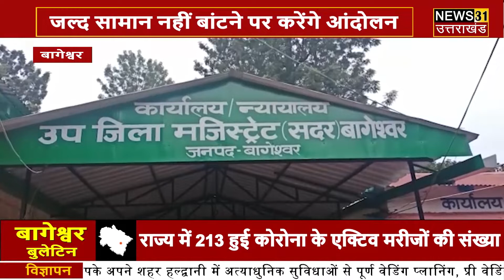बागेश्वर में अब 24 साल बाद बनेगा खेल स्टेडियम, 38 लाख रुपये हुए आवंटित | Bageshwar Bulletin